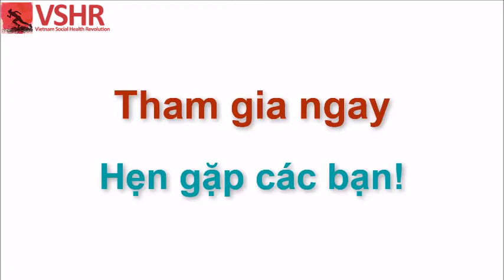TRẦM CẢM Ở NGƯỜI GIÀ